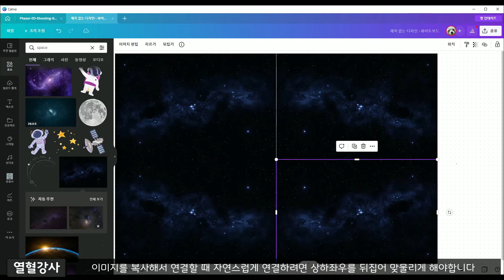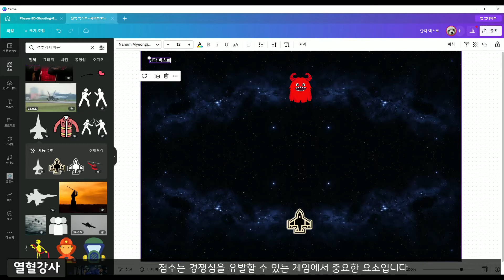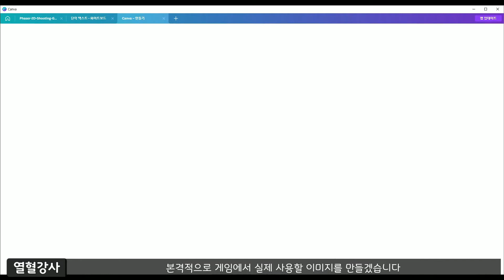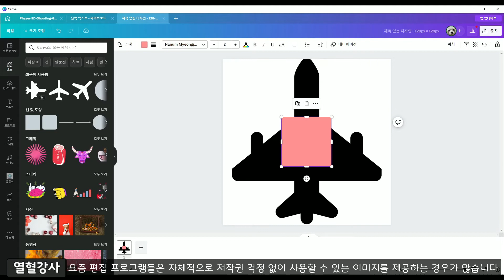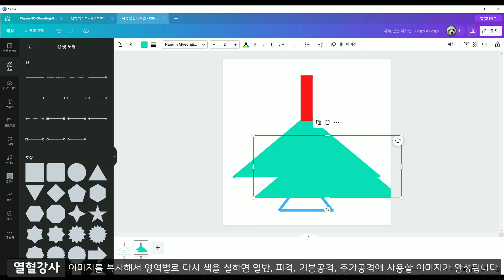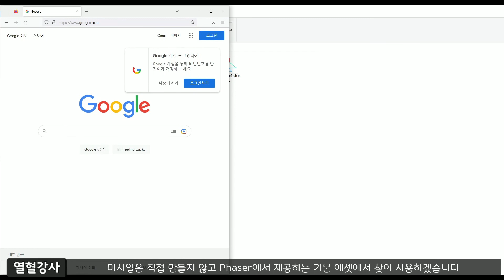Phaser 3를 사용한 슈팅 게임 만들기 (1) - 기획 및 에셋 준비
Phaser 3 엔진을 사용한 슈팅게임 개발 과정을 담은 영상입니다.

궁금한 점이나 영상에 오류가 있으면 말씀해주시면 감사하겠습니다

좋은하루 되세요